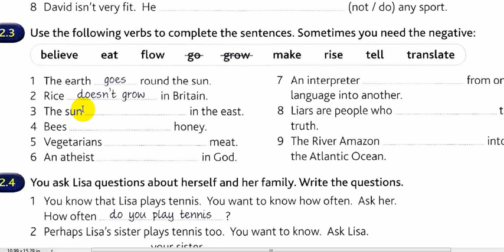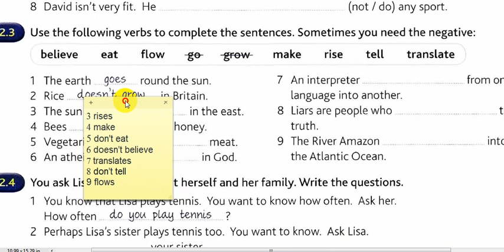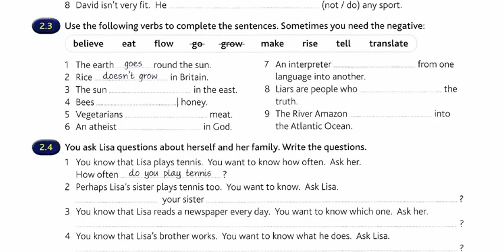حل وشرح تمارين الكرامر تمرين (2.3) كتاب || English grammar in use